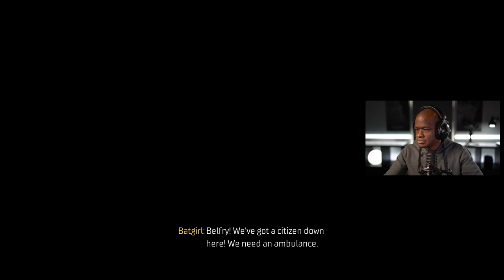The Court of Owls - Gotham Knights Walkthrough PART 4